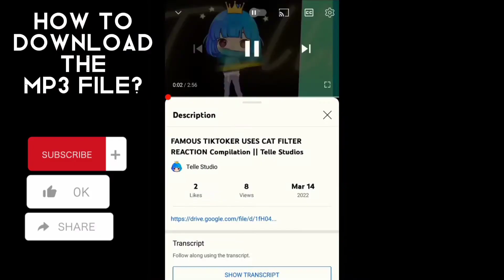NOT COPYRIGHTED MUSIC/ AUDIO FOR YOUTUBE EDITS Part 8 || Telle Studio